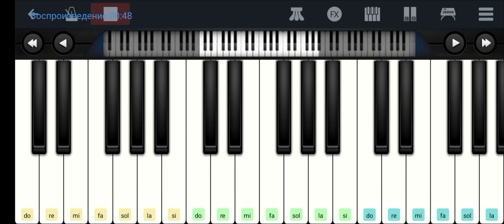🪗🪗Эх мальчики да вы налётчики 🪗🪗Михаил Шуфутинский 🪗🪗mobile piano tutorial 👍👍👍